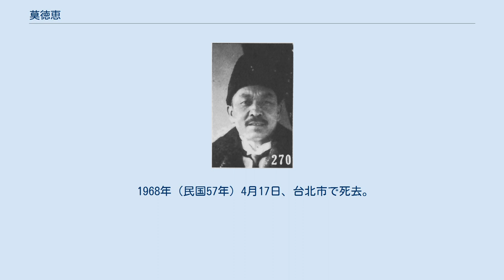莫徳恵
莫 徳恵（ばく とくけい）は中華民国の政治家。
初めは北京政府、奉天派に属し、後に国民政府に転じた。
字は柳沈。
満洲族、莫特哈利氏。
署名は柳園。
祖籍は吉林将軍管轄区阿勒楚喀副都統管轄区双城堡（現在の黒竜江省ハルビン市双城区）。
 1907年（光緒34年）、天津北洋高等巡警学堂に入学する。
3年後に卒業して、浜江（現在のハルビン）巡警局局長、双城県知事を歴任した。
 中華民国成立後の1913年（民国2年）、衆議院議員に当選する。
1917年（民国6年）12月、吉林省官産処処長となる。
1922年（民国11年）、東三省保安司令部諮議となり、さらに省立東北大学校長もつとめた。
1925年（民国14年）3月、蒙蔵院副総裁に任命され、5月には農商部次長となる。
翌年4月、張作霖から奉天省省長に任命された。
1927年（民国16年）10月、潘復内閣の農工総長に任命され、翌年6月の北京政府崩壊までその任にあった。
 国民政府成立後の1929年（民国18年）1月、東北政務委員会委員兼中東鉄路（東清鉄道）督弁に任じられた。
翌年、中ソ交渉において中国側首席全権代表を務めている。
1938年（民国27年）以降、4期にわたって国民参政会参政員となる。
1941年（民国30年）、川康建設期成会西昌弁事処主任に任じられた。
1946年（民国35年）1月、中国政治協商会議（旧政協）に出席する。
その後も行憲国民大会代表、憲政督導委員会会長などを歴任した。
 国共内戦で中国国民党が敗北すると、莫徳恵も台湾に逃れた。
1954年（民国43年）9月、考試院長に就任し、1966年（民国55年）8月までその地位にあった。
この他にも、引き続き国民大会代表となり、また、総統府資政、光復大陸設計研究委員会副主任委員などを歴任している。
 1968年（民国57年）4月17日、台北市で死去。